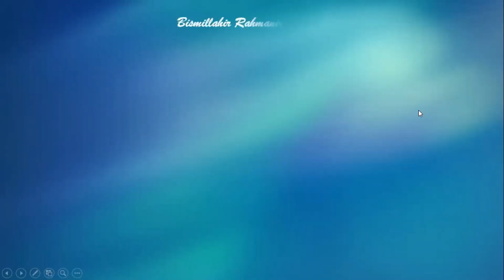I've been taking a break for my upcoming Final Professional Exam || Keep me in your prayer